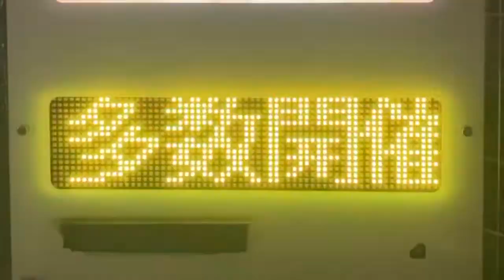広告用の電光掲示板 TBグループ GUNDEN製 DS-FL419S New club Roman(神奈川県大和市中央2-4-5)